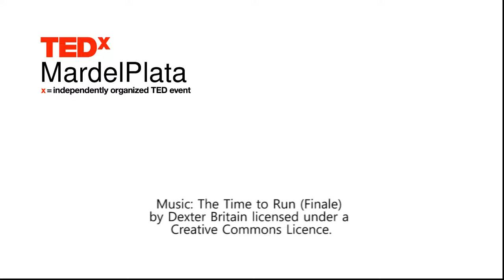La enfermedad como oportunidad | Georgina Sposetti | TEDxMarDelPlata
This talk was given at a local TEDx event, produced independently of the TED Conferences. La enfermedad como oportunidad.

Médica por vocación, mamá por elección. Es especialista en diabetes e investigación clínica. Obtuvo su título con honores en la Universidad Nacional de La Plata.

Master en Investigación Clínica Farmacológica. Participó como investigadora principal en numerosos ensayos clínicos y es autora de artículos científicos en su especialidad.
Directora y co-fundadora del Instituto de Investigaciones Clínicas Mar del Plata donde desarrolla su actividad actualmente y desde donde asume el compromiso de difundir a la comunidad los alcances de este tipo de investigaciones.
Motivada por conocer más sobre la prevalencia real de la diabetes en su ciudad y en el país generó el estudio DiMe que está desarrollando junto al Instituto Nacional de Epidemiología. Recientemente creo la Fundación DiMe, con el objetivo de ayudar a pacientes con diabetes.